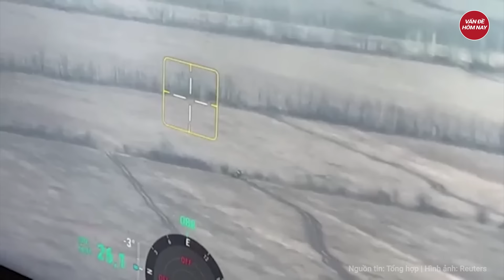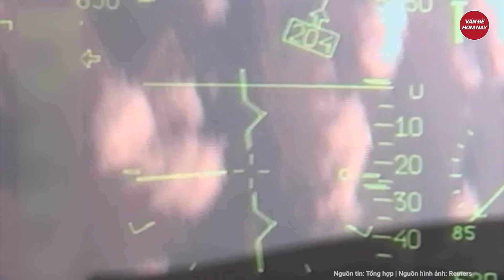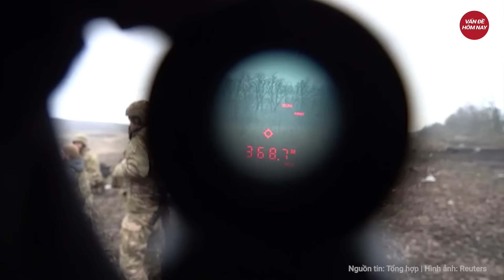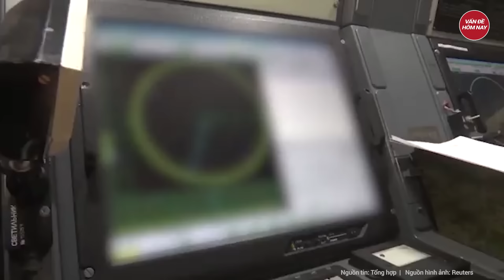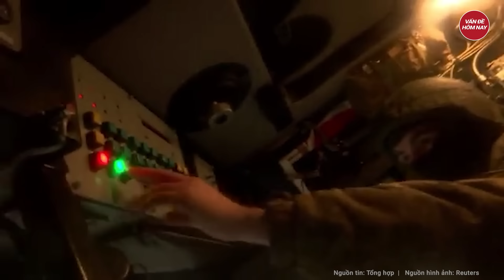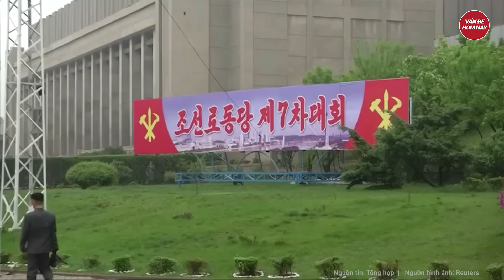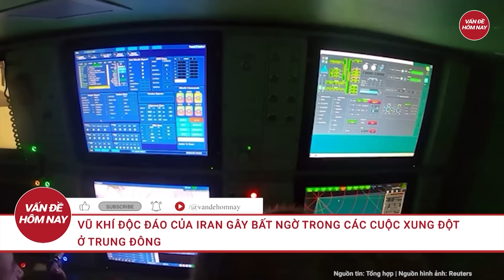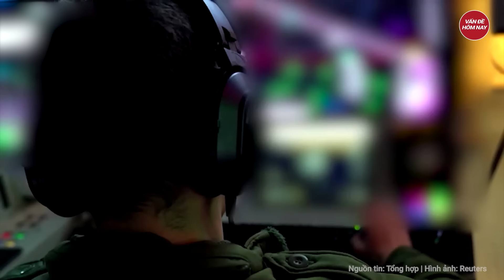Điểm nóng thế giới: ‘Báu vật’ số 1 của ông Putin bị ông Zelensky đe dọa, âm mưu thâm hiểm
Nga Ukraine mới nhất | Điểm nóng thế giới: ‘Báu vật’ số 1 của ông Putin bị ông Zelensky đe dọa, âm mưu thâm hiểm
- Ông Zelensky dọa trút 'bão lửa' vào 'công trình hàng đầu' của ông Putin ở Crimea
- Ông Zelensky nói đồng minh “nhắm mắt làm ngơ” với Ukraine
- Tổng thống Zelensky rơi vào sợ hãi khi Ukraine đang ở thế thua
- Nga gấp rút điều binh sĩ từ hạm đội thái bình dương tới Ukraine
- Vũ khí độc đáo của Iran gây bất ngờ trong các cuộc xung đột ở Trung Đông
Tham gia làm hội viên của kênh để được hưởng đặc quyền: